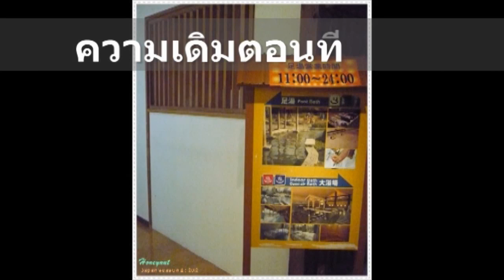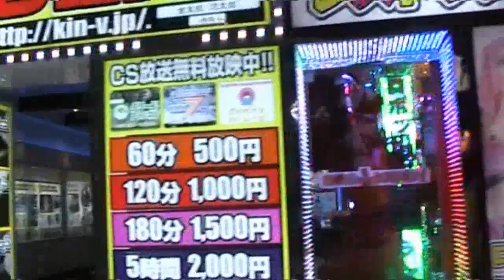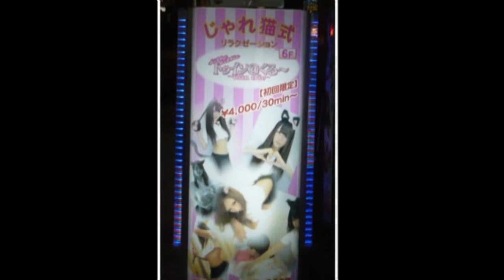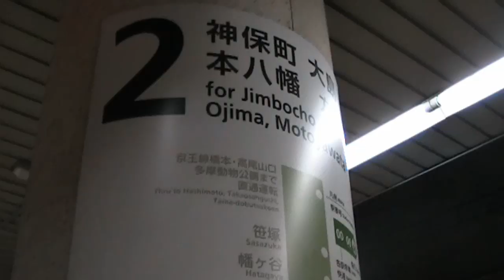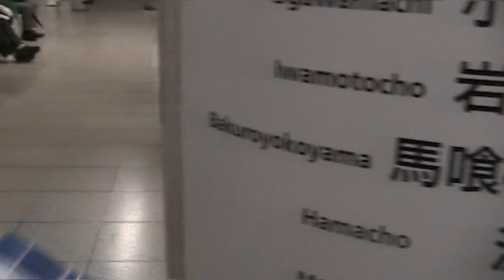Honeynut Japan season 4 (2012) ตอนที่ 9 ชินจูกุยามค่ำ คาบูกิโจ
พาเที่ยว โตเกียว ออกเดินทาง กันยายน 2012
ในตอนที่ 9 เราไปเดินชินจูกุยามค่ำ คาบูกิโจ ซึ่งเป็นย่านกลางคืนของโตเกียว
รวมทุกตอน เข้าไปดูวิดีโอได้ที่หน้านี้นะคะ (กดตามลิงค์ไปก่อนนะคะ)